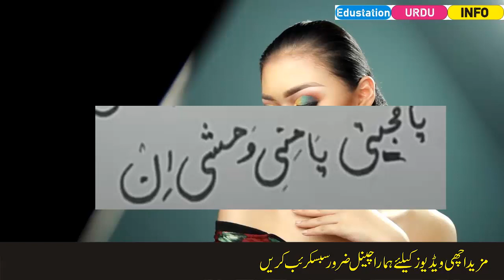Mohabbat ka shaitani gand humbstri ka amal-Edustaion Urdu Info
1. Larki ko ptane ka amal
2. Larki ko date par le jane ka amal
3. Jalid Shadi sifli Amal
 4. Laki ko mohabbat me pagal karne ka amal
5. Mohababt ka Noori Amal